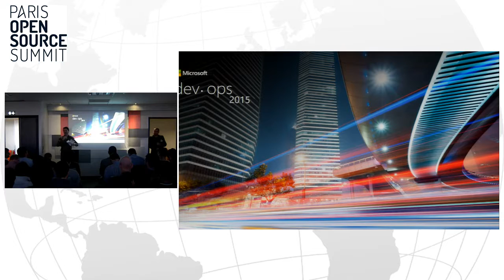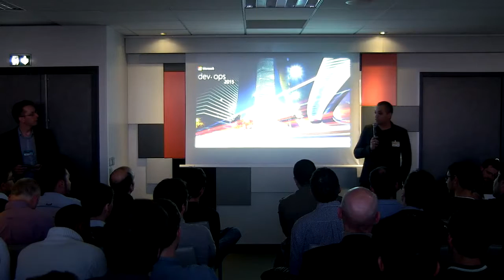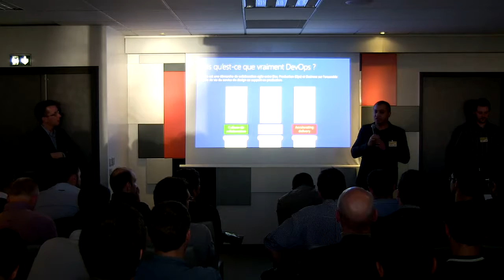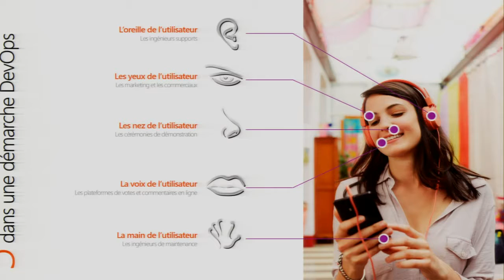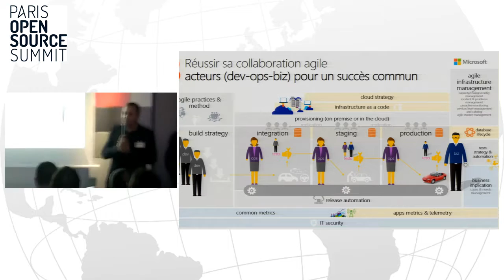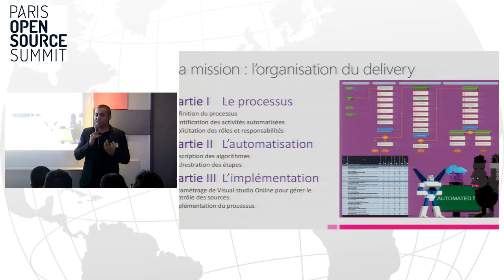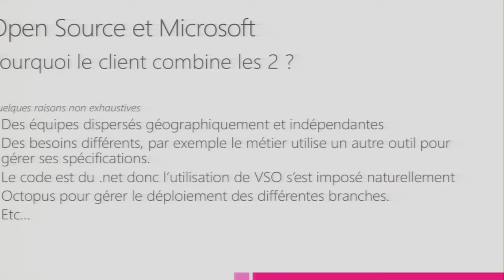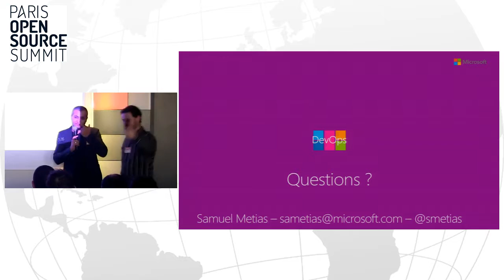DevOps OSSPARIS15 - Part 1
For several years now, certain tools and methods have been revolutionizing traditional IT approaches and segmentation. Most of them are grouped together in the DevOps movement, notably automation, metrics, culture and sharing. This track aims to inform you about approaches to improve collaboration in your teams and will provide you with some useful links!